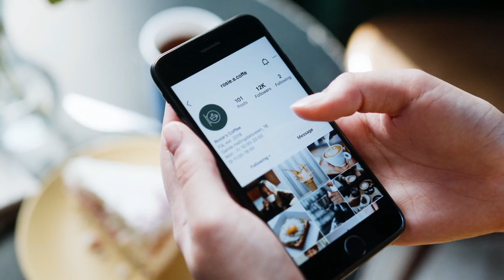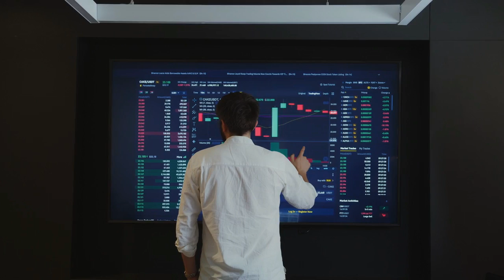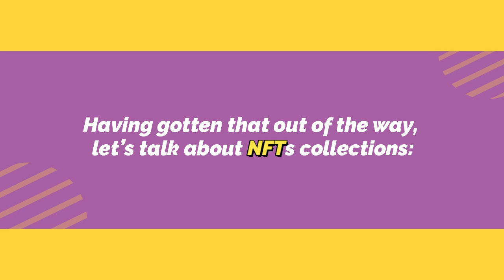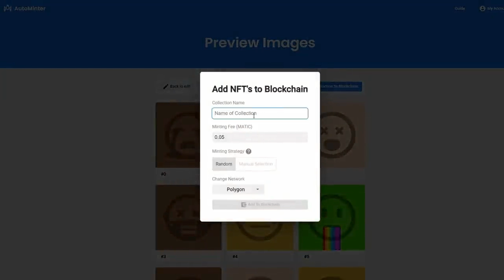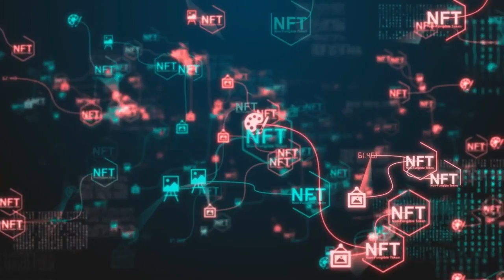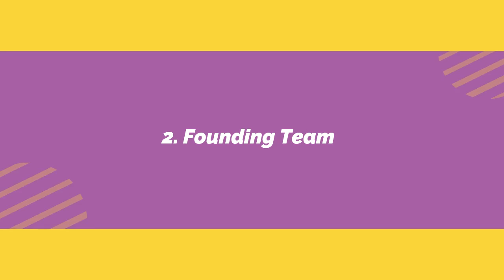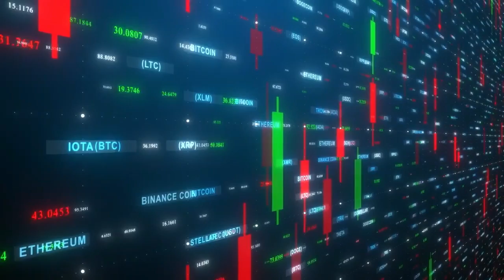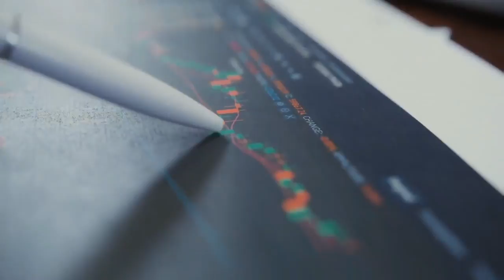NFT | Learn The Basics | Cryptocurrency Explained Ep. 7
This video will teach you everything you need to know about NFTs. Discover what they are, how they work, and why they're so important to the future of cryptocurrency!